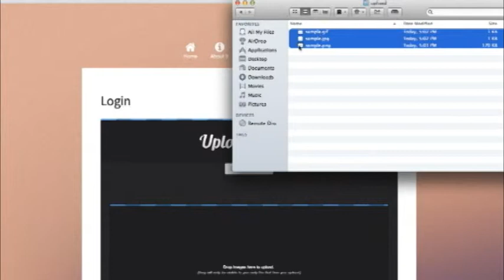Ramadan How To Upload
This video shows how to upload images to RamadanCompetition.com for Ramadan Competition 2014